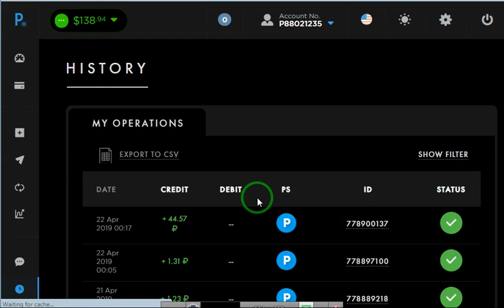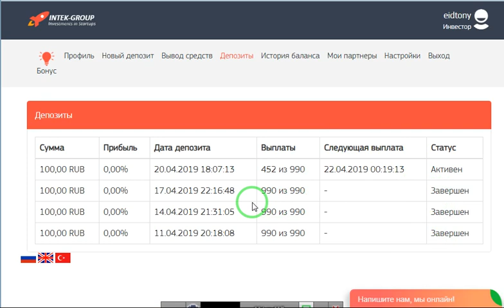اثبات السحب جديد 45روبل من موقع موني الجديد بيعطينا 201 على الميه لمده 66 ساعهintek group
رابط الموقع
الربح.
ربح المال,
المزرعة السعيدة,
بايبال,
بايزا,
payza,
payoneer,
مواقع صادقة,
ربح البيتكوين,
Proof payment,
ربح 1$,
ربح 2017,
ربح 5$,
ربح البيتكوين,
ربح البيتكوين كل 5 دقائق,
ربح المال,
ربح بلياردو,
ربح بيتكوين,
ربح بيتكوين مجانا,
ربح تابلت,
ربح تعبئة,
ربح تلفون,
ربح ثواني,
ربح حقيقي,
ربح حقيقي من الانترنت,
ربح حلال,
ربح حلال من الانترنت,
ربح حوحو,
ربح دريس,
ربح دقيقة,
ربح دوجكوين,
ربح دولار,
ربح دولارات,
ربح ذهب,
ربح راتب شهري,
ربح ربح,
ربح رصيد,
ربح روبل,
ربح روبل 2017,
ربح روليت,
ربح زوار كثر,
ربح ساتوشي,
ربح طريقة,
ربح فلوس,
ربح فيزا,
ربح قمار,
ربح كاش يو,
ربح كاميرا,
ربح كوينز,
ربح للمبتدئين,
ربح لوتو,
ربح مال,
ربح هاتف,
ربح هاتف مجانا 2017,
ربح هدايا,
ربح هواتف,
المواقع الربحية .
ربح الدولار .
ربح العملات ا